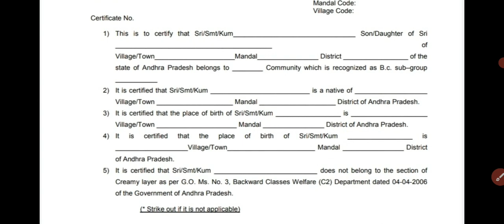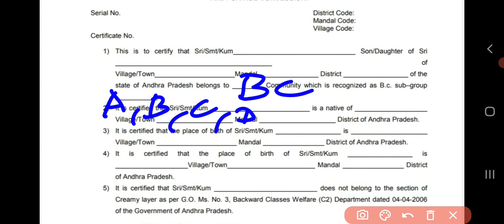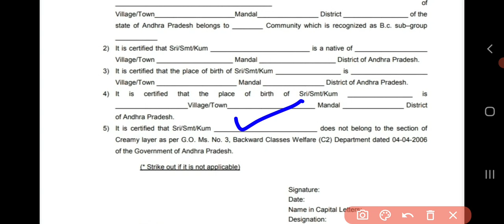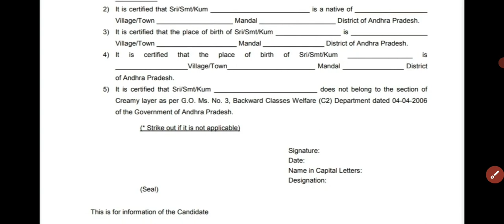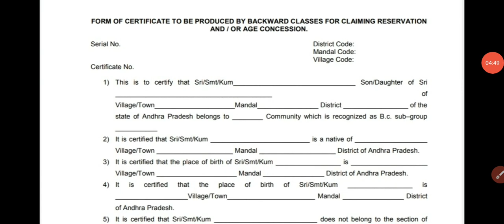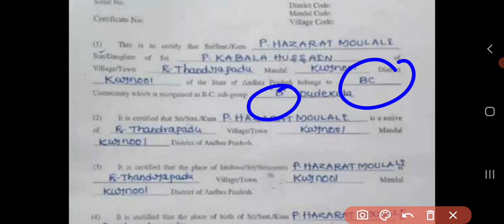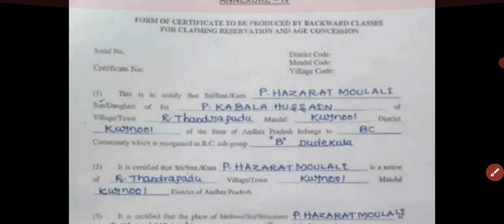Ap police constable 2023 | Non cremey layer certificate manual format | AP police constable Events